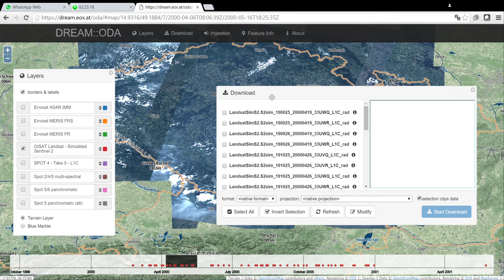Satellite data catalog client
Modern basic web based catalog client to satellite data using open OGC protocolls developed in the ESA DREAM project